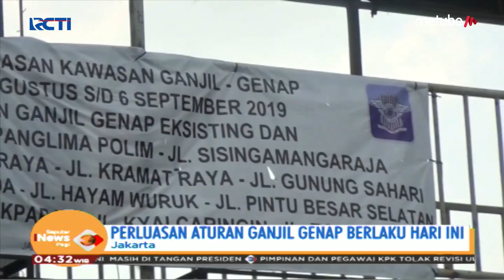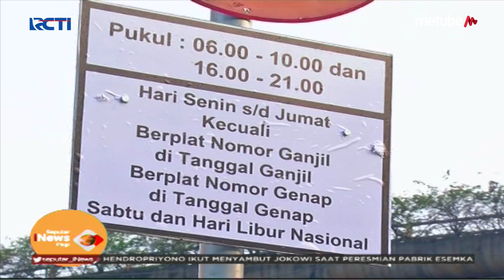Perluasan Aturan Ganjil Genap Berlaku Hari Ini - SIP 09/09